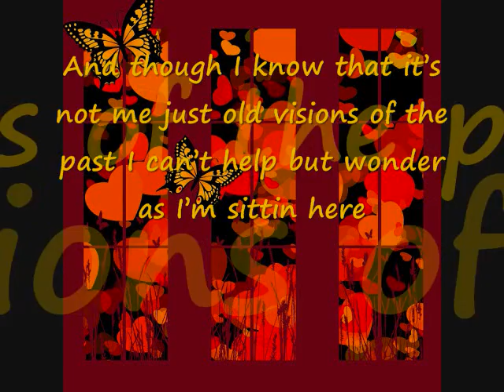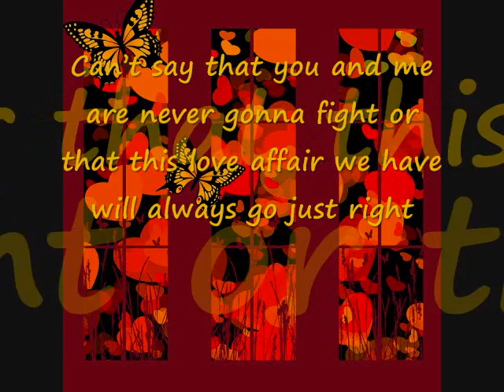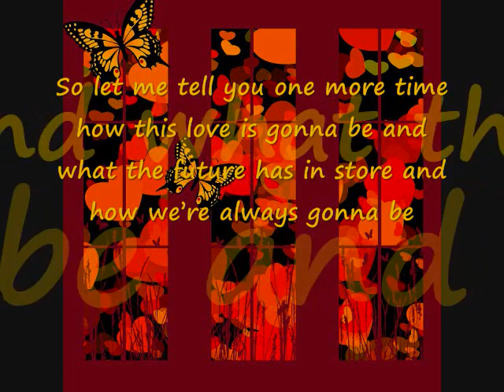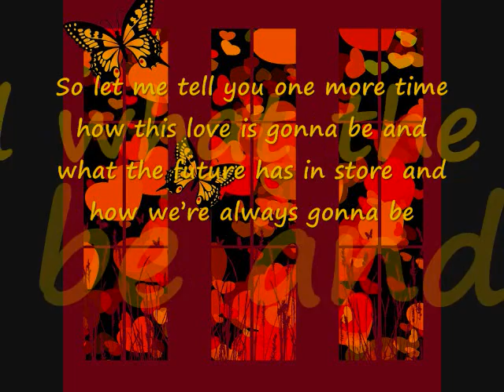I'll Always Be Your Man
Words and Music by Mike Russell (ascap) and Richard Melvin Brown (socan)

Verse

We seem to come back to this place but not as often as before
Just those damn old nagging memories seem to hang around your door
aAjust old visions of the past I can’t help but wonder as I’m sittin here
How long’s this gonna last

CHORUS:

So let me tell you one more time how this love is gonna be
And what the future has in store and how we’re always gonna be
Even when the past comes creepin’ in like that old thief in the night
Or when the memories of all the others seems to cut you like a knife
Just when you think it’s all gone wrong and our story’s gonna end
Take a look into my eyes and know I’ll always be your man

Verse

I can’t say that you and me are never gonna fight
Or that this love affair we have will always go just right
But there’s one thing I know for sure and you’d best be listening gal
Cause you and me girl obviously were meant to be
For forever, not just now

Verse

We’ve been through a lot so far and I guess there’s more to come
But as long as I can take a breath I know that you’re the one
So try and listen to these words cause I wrote them just for you
There will never be another in my life
Until all the life in me is through